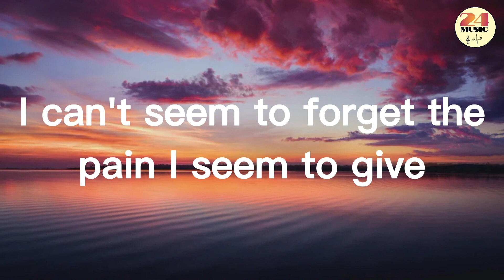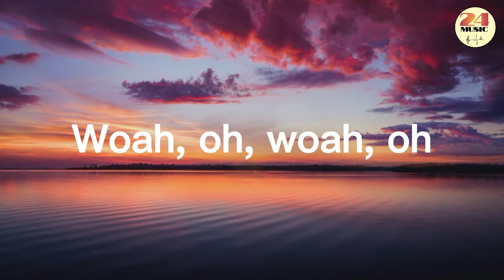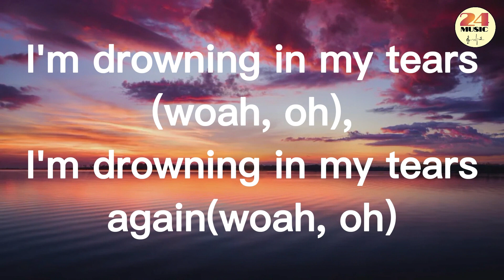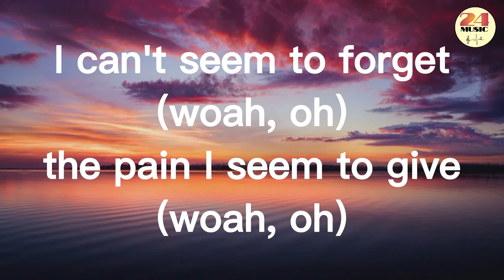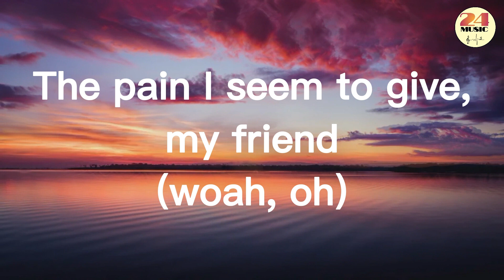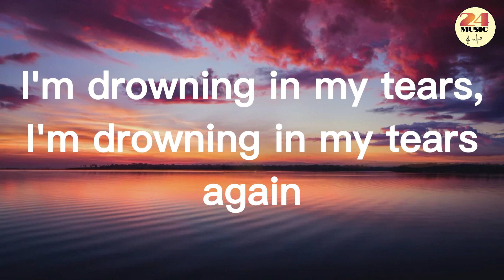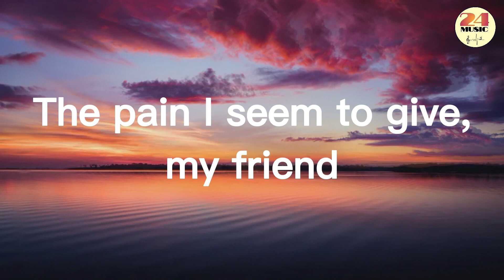XXXTENTACION - Numb (Lyrics)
🎤 Lyrics: XXXTENTACION - Numb

[Chorus]
And every single year
I'm drowning in my tears, I'm drowning in my tears again
I can't seem to forget the pain you seem to give
The pain you seem to give, my friend

[Chorus]
Woah, oh
Woah, oh
Woah, oh, woah, oh, woah, oh

[Break]